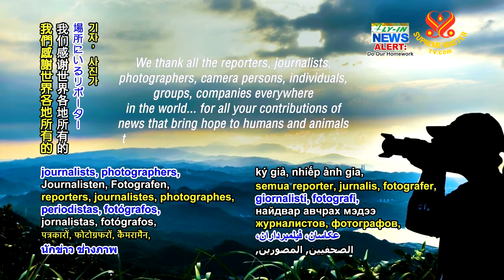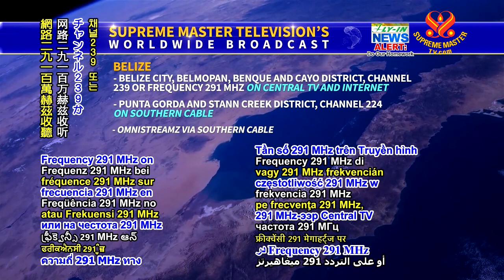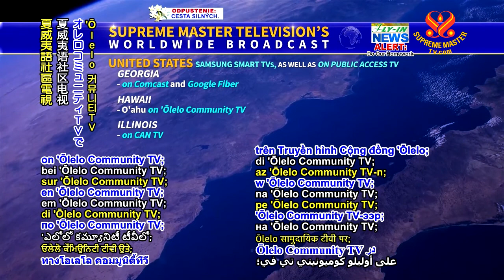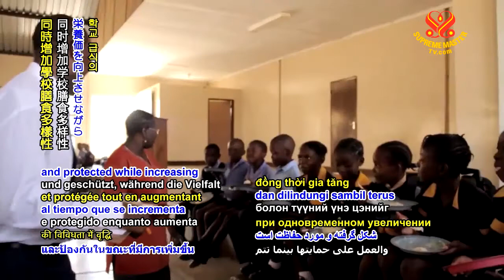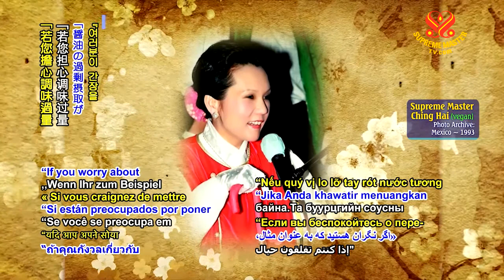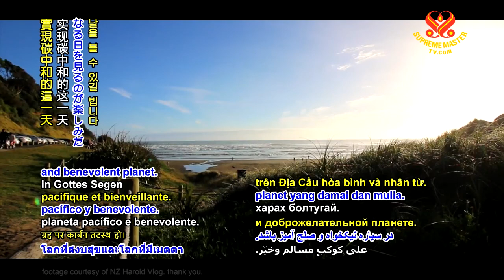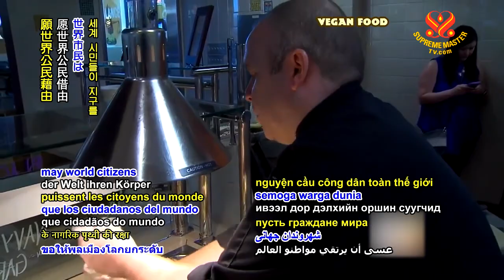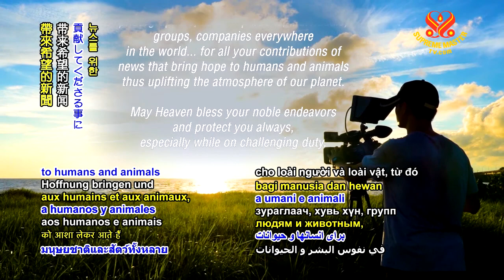TV Live 2019 12 05